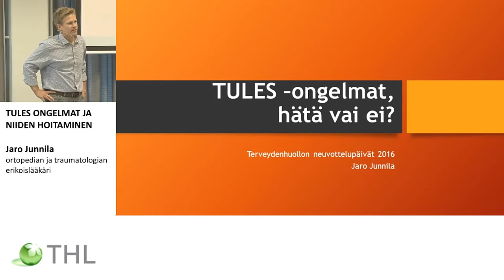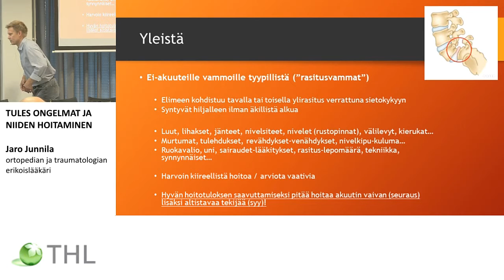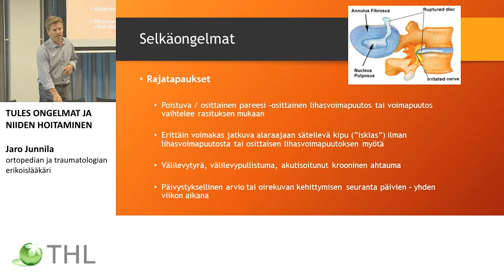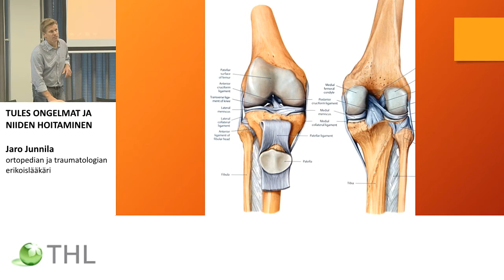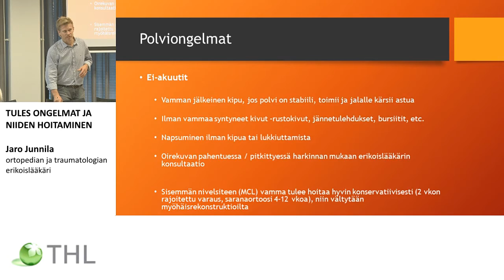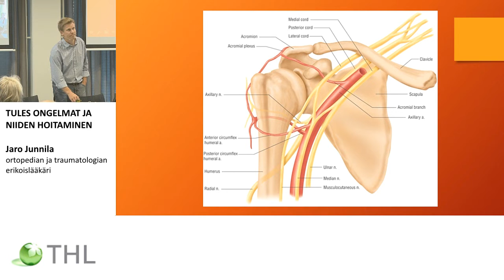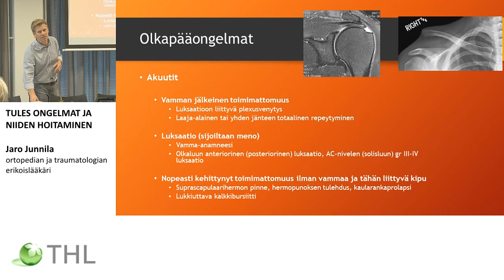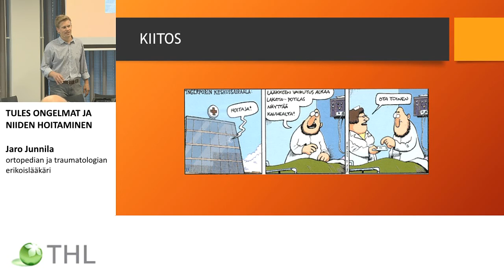TULES ONGELMAT JA NIIDEN HOITAMINEN, Jaro Junnila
TERVEYDENHUOLLON NEUVOTTELUPÄIVÄT 2016
TULES ONGELMAT JA NIIDEN HOITAMINEN, Jaro Junnila ortopedian ja traumatologian erikoislääkäri